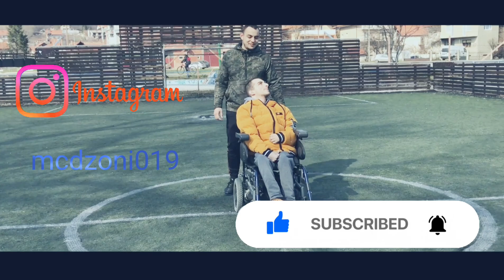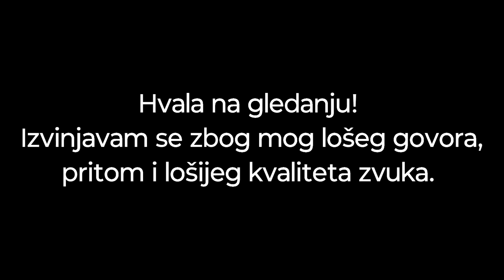Predstavljam mlade talente - Geri *ozbiljna rep glava sa istoka Srbije*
Dobrodošli u novi serijal na mom kanalu u kom ću predstavljati mlade i talentovane artiste!

Ukoliko želite moj rad možete podržati i na višem nivou, jednokratim i bespovratnim donacijama na
žiro račun Unicredit banke!

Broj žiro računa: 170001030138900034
Nikola Živanović

Ili putem Pay Pal-a

Donacije su bespovratne i nisu obavezne ali svaka donacije doprineće boljem radu kanala!